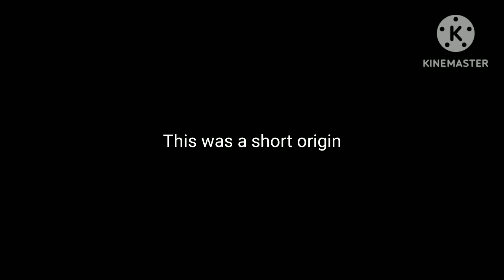Train Whistles And Horns 5